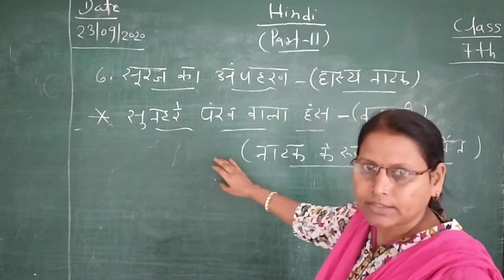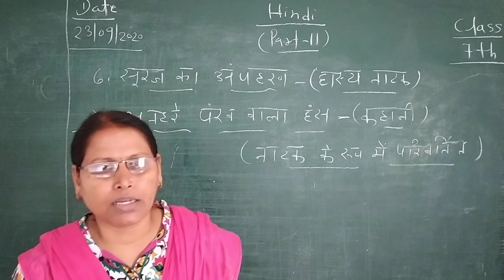Hindi ch.6 class 7th surj ka aphrn hasy natkhat (part-11)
Vyakrn natkhat ki paribhaasha explain